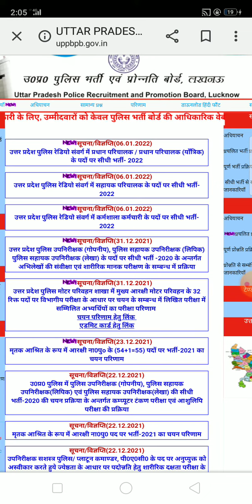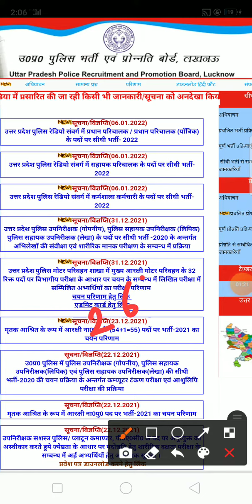UP police constable Bharti 2022|constable vacancy आ गई|देर आए दुरुस्त आए🤗